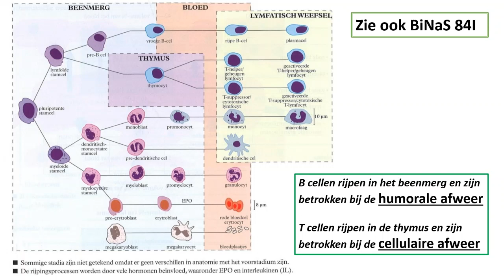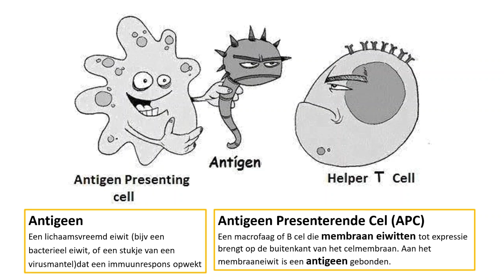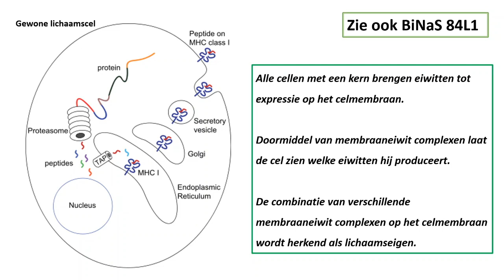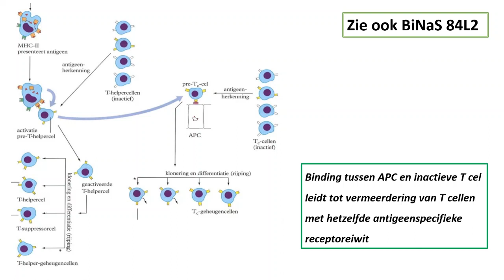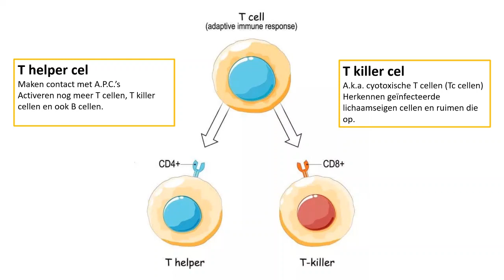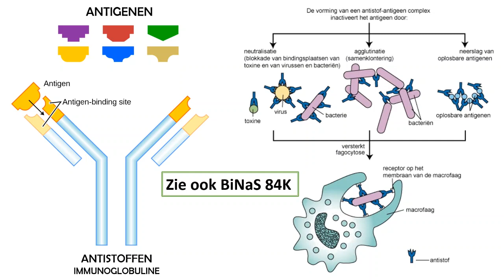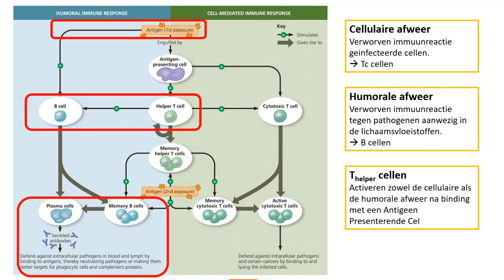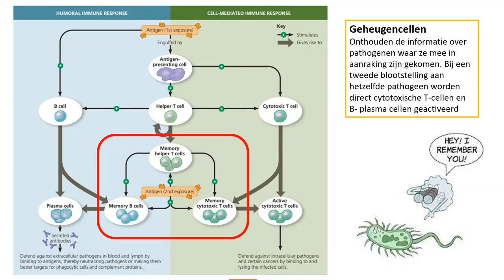5H - 6.2 Afweer deel 2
Je lichaam beschermt zich op verschillende manieren tegen ziektes en aandoeningen. In deze basisstof kijken we welke mogelijkheden je lichaam bezit om een eventuele infectie af te weren. In het eerste deel over deze basisstof hebben we gekeken we naar de aangeboren afweer, de tweede afweerlinie. In deze video over het tweede deel kijken we naar de verworven afweer, de derde afweerlinie.